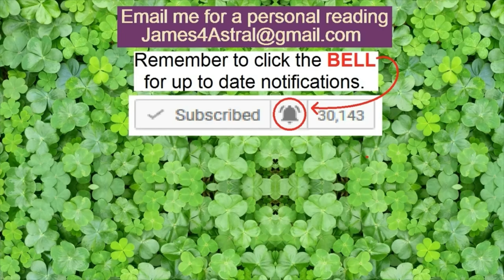Aquarius - Is This Different Enough ?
Dice
22 sided for the Major Arcana
14 sided for the Minor Arcana
4 sided for the element to choose the suit for the Minor Arcana.
From: The Dice Shop
MarhArtFun.com

Astromatrix Tarot
Artist - Gusti Made Adi Kurniawan
Creators - Mark Lilly, Alese Osborn, Leanne Vanderham

DeniseLinn.com